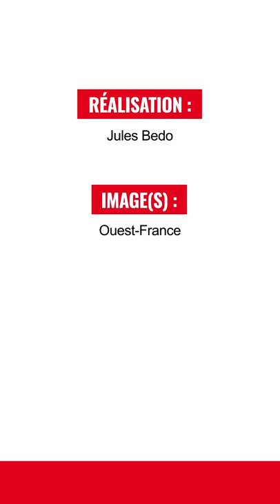Législatives : le taux de participation à 12h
Les Français sont appelés aux urnes, ce dimanche 12 juin, pour voter pour le premier tour des élections législatives. Les bureaux de votes ont ouvert à 8 h ce matin et fermeront à 18 h, sauf exception. 6 293 candidats sont en lice, pour 577 places. À 12 h, la participation s’établit à 18,43 %, en baisse de 0,8 point par rapport à 2017. Il y a cinq ans, plus d’un électeur sur deux ne s’était pas déplacé pour ce scrutin. Il faudra attendre les chiffres de 17 h pour savoir si cette tendance se confirme.